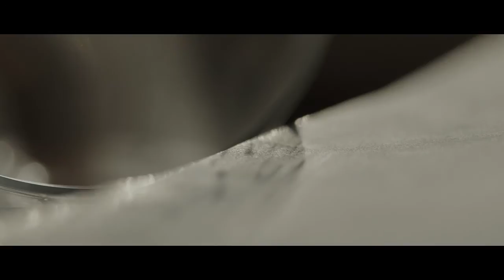GHOSTPOET - Cold Win by Cyrille de Vignemont